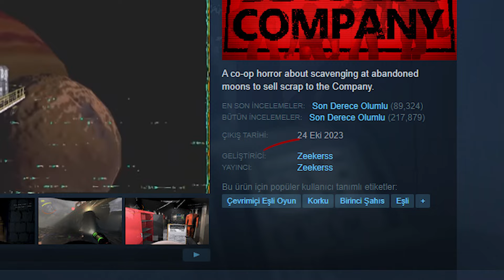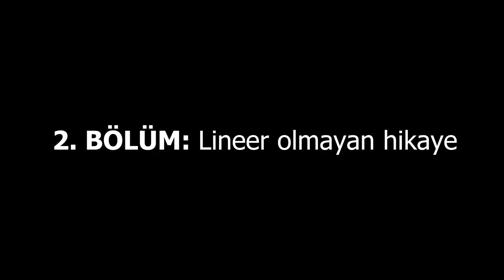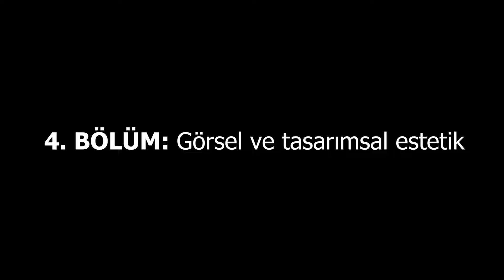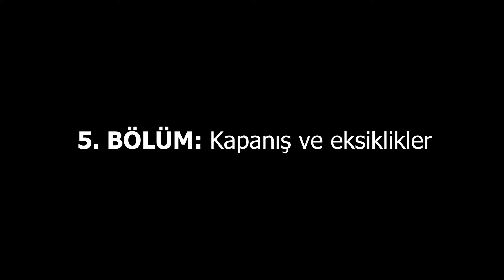BU OYUN NEDEN BU KADAR POPÜLER OLDU ? [Lethal Company]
Arkadaşlar biraz hastaydım videoyu kaydederken, sesim ardımdan geliyormuş gibi olmuş kusura bakmayın. :(

Bu videoların devamının gelmesini istiyorsanız, bana katıl butonu sayesinde destek olmanız çok önemli :)

Ayrıca, discord sunucumuza da gelmeyi unutmayın !